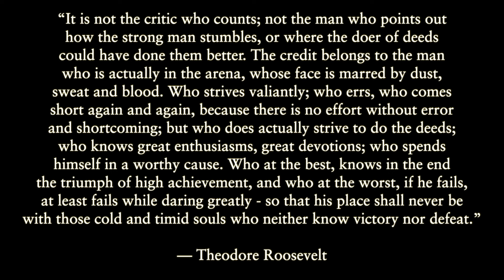I Taught My #1 Hater A Lesson He’ll NEVER FORGET! 👊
Jesse Enkamp a.k.a. "The Karate Nerd" teaches Icy Mike from Hard2Hurt a traditional Okinawan Karate kata called Gekisai (Ichi).

Whether you practice Muay Thai or Kyokushin Karate, all martial arts are just variations on the same combative themes. By learning from each other, we can gain a new perspective on our own style.

I hope this video inspires modern MMA fighters and athletes to connect with traditional martial arts, just like Icy Mike @hard2hurt